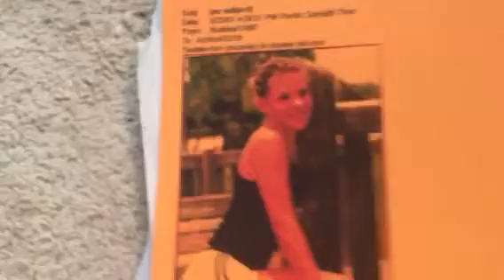Mix colors papers my friends. My show Anthony gloves canyon field part 3